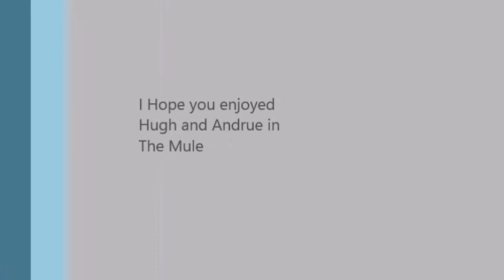The Mule (GTA 5)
Andrue and Hugh Use their favorite vehicle to have a great time.